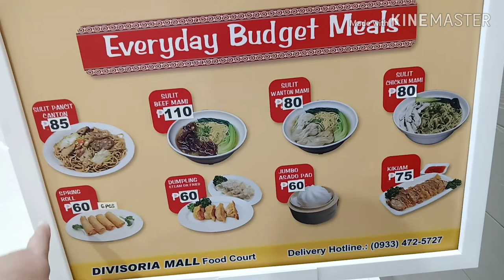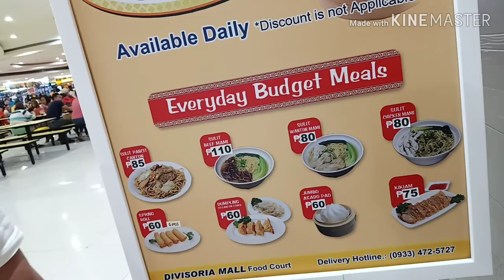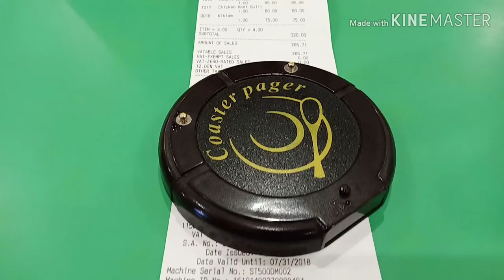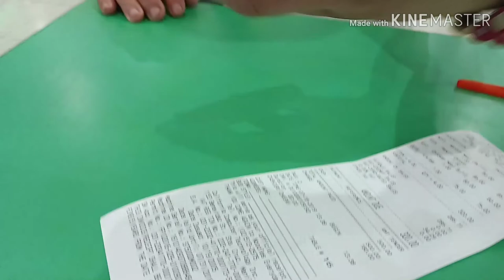DIVISORIA MALL | KAIN + GALA ULIT (part 2)